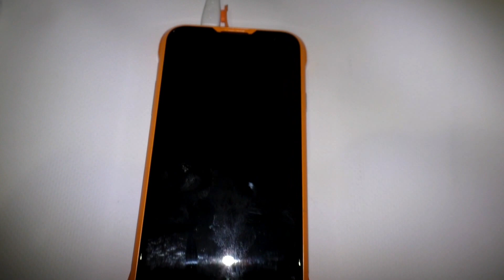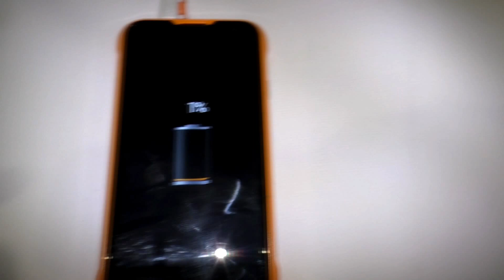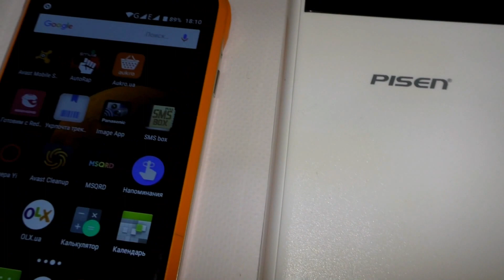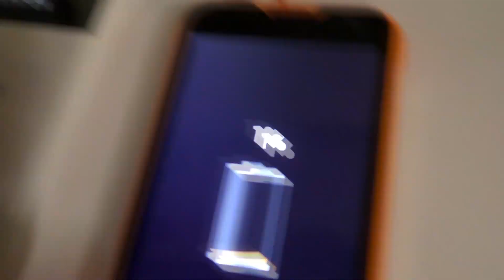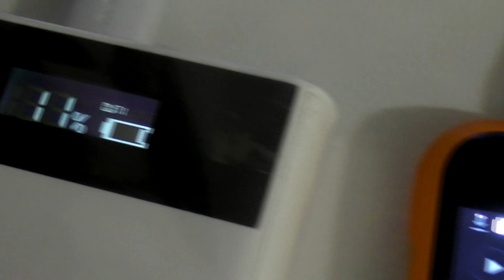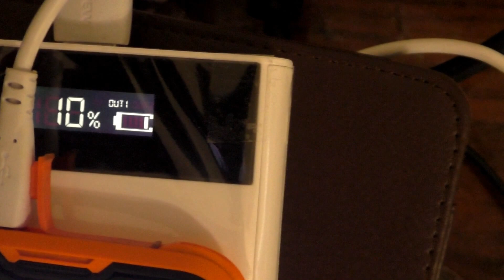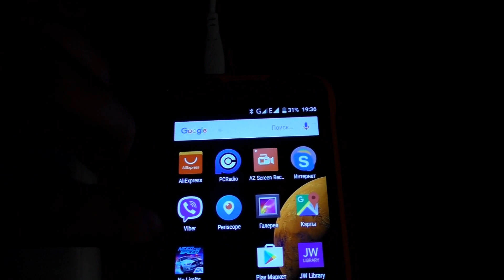Тест PowerBank Pisen / Сколько Раз Можно Зарядить Батарею 5000mAh / Blackview BV5000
💰 Купить 🔋 Power Bank PISEN 20000 mAh на AliExpress
(Если ссылка не рабочая сообщите пожалуйста, написав комментарий)

● Наш Канал посвящён обзору программ и игр на Андроид и ПК